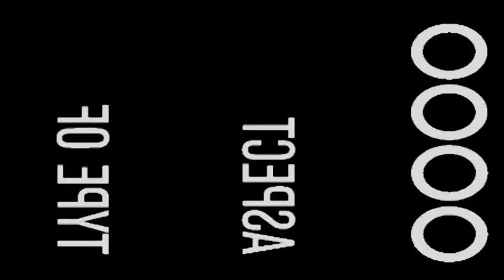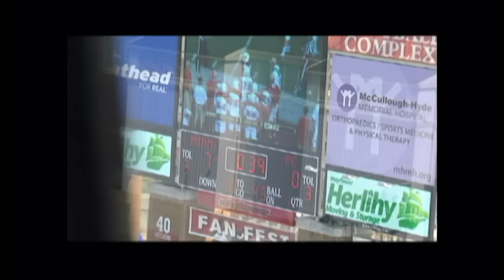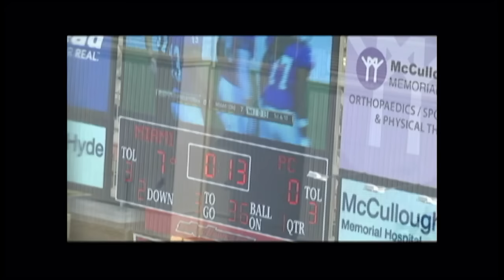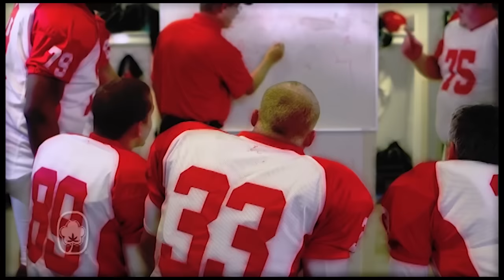Harold Nichols Coaches Show - 9/9/15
2015 Edition #1 (9/9/15) - Watch Presbyterian College head football coach Harold talk about the Miami game and what to expect against Charlotte